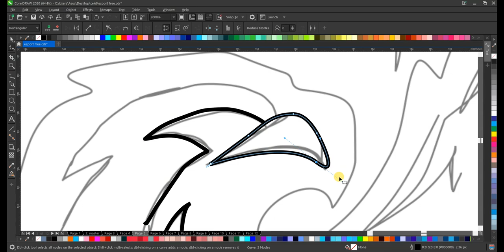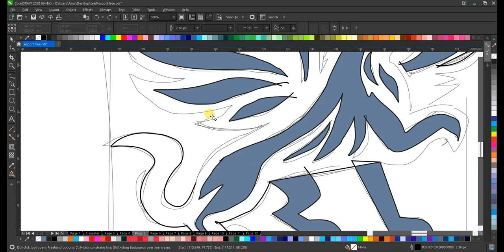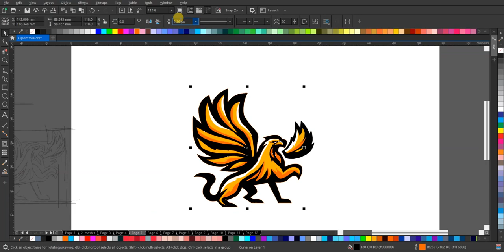Membuat Logo Esports yang Viral: Griffin (Tanpa Suara)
aksikan proses perancangan logo esports yang menarik dengan menghadirkan makhluk-makhluk megah, Griffin dan Griffon. Ikuti langkah demi langkah kami mulai dari sketsa hingga desain final. Baik Anda penggemar game, desainer, atau sekadar penasaran tentang dunia esports, video ini pasti akan menginspirasi dan menghibur. Bergabunglah dalam perjalanan kreatif ini dan saksikan lahirnya sebuah simbol ikonis!